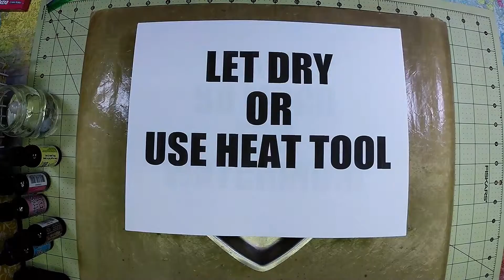Airbrushed Embellishments using Distress Ink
In this QUICK video, I demonstrate how to quickly and easily add distress ink to paper embellishments.

For this layout, I've used the NEW Unity Stamp Company Sentiment Kit, Mama's & Grandma's: